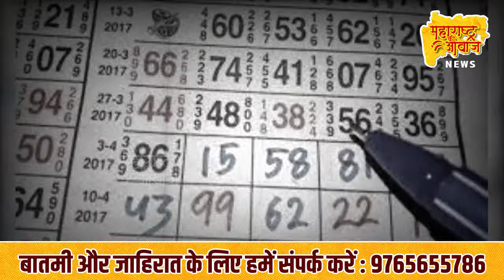MIDC हद्दीत मटका तेजीत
ShortsForYou:e.